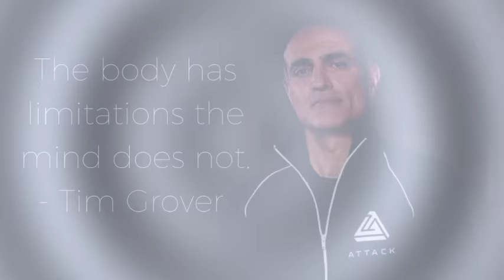Success Takes Time & Effort - Mo'50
Week 11 Book: The Oz Principle by Roger Connors, Tom Smith, 7 Craig Hickman.

Week 11 Video: The Mindset Behind The Success by Absolute Motivation

Week 10 Book: Quiet Strength by Tony Dungy with Nathan Whitaker.

Week 10 Video:Advice from the Most Successful People on the Planet by Absolute Motivation

Credits:

Executive Producer: Dr. Donna Thomas-Rodgers
Created by: Dr. Donna Thomas–Rodgers
Production: Glowing Productions
Graphics: Glowing Productions
Music Produced By: Detroit Red
Genre: Red Symphony
Styling: D. Howard